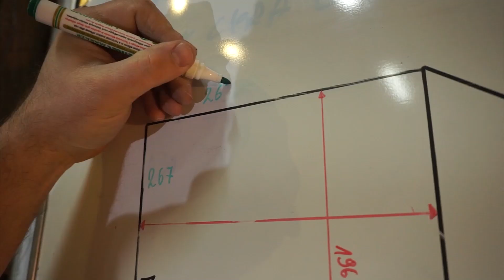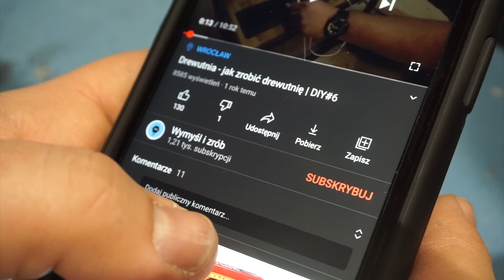Robię ławkę - ze starego stołu i deski tarasowej. Jak zrobić ławkę drewnianą ławka ogrodowa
🟩 Zapisz się do naszej LISTY MAILINGOWEJ i bądź zawsze na bieżąco z nowymi filmami, poradami i konkursami

Pokażę Wam jak zrobić ławkę ogrodową. Ale nie będzie to zwykła ławka! Robię ją ze starego stołu i do pracy użyję tylko 3 elektronarzędzi. Wszystkie od Einhell to zobaczycie jak się spisują. Wyszła mi naprawdę dobrze wyglądająca drewniana ławka :)

W filmie używam wkrętarki, pilarki ręcznej i szlifierki mimośrodowej od Einhella. Dają radę :)